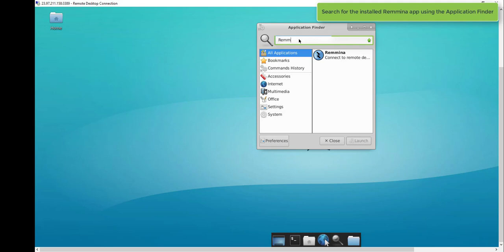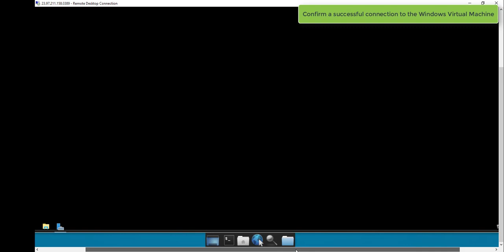Connect to Azure VM from Linux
How to use Remmina to RDP into an Azure VM from a Linux machine